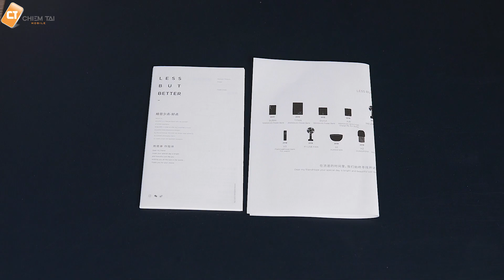Máy Tạo Độ Ẩm SOLOVE H5 - Nguồn 5V Cổng Type C - Lưu Lượng Phun Sương Siêu Mịn 45mL/H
Việc sử dụng máy sưởi, điều hòa thường xuyên dễ gây khô da và ảnh hưởng đến đường hô hấp. Chính vì vậy, Máy tạo độ ẩm SOLOVE H5 sẽ là lựa chọn cấp ẩm an toàn và hiệu quả nhất cho sức khỏe làn da của mọi người dùng.

Hotline Hỗ Trợ :
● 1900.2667